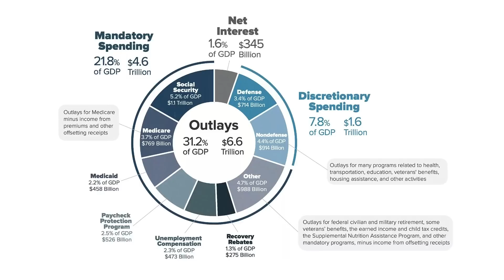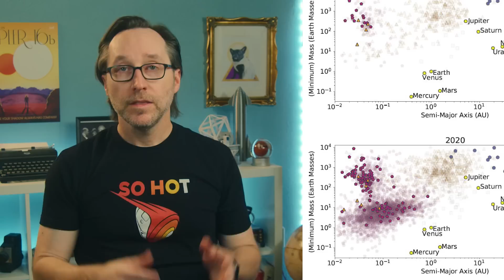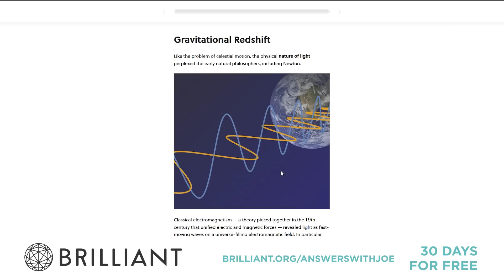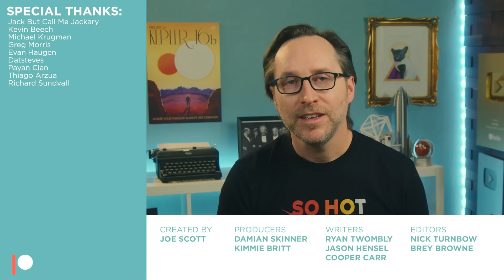JWST's Future Isn't What You Think...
The James Webb Space Telescope has had an amazing first year, but there are already telescopes in the works that will make JWST look like child’s play. Today we look the next generation of telescopes that will blow our minds.

(For the record, I in no way think that JWST sucks)

TIMESTAMPS
0:00 - Intro
0:54 - Yeah I Know Cam
1:23 - HWO
5:08 - JWST Strengths and Weaknesses
6:55 - New Innovations
11:03 - Sponsor - Brilliant